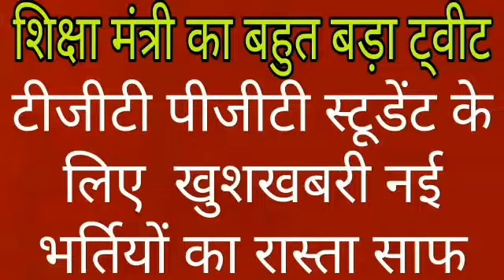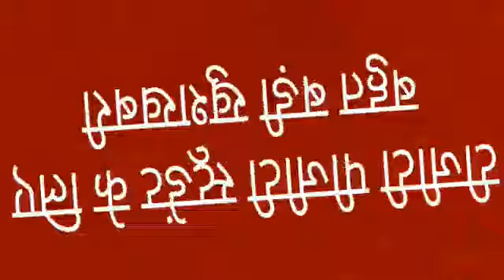TGT PGT LATEST NEWS TODAY || योगी सरकार ने 27000 टीजीटी पीजीटी भर्तियों का रास्ता किया साफ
UP TGT PGT Bumper Bharti
DIET LECTURER Vigyapan
BEO Bharti
खण्ड शिक्षा अधिकारी की भर्ती
UPTGT-PGT 27000 Big Update 2022
TGT-PGT की वेटिंग/अर्हता/समायोजन जल्द हो
समायोजन आवंटन वेटिंग लिस्ट जल्द-से-जल्द
LT GRADE की खुशखबरी 2022
UP TGT-PGT Big Update 2022
UPTGT PGT 2022 New Vigyapan

Covered Topics :-
1. UP TGT PGT Bumper Bharti
2. UP TGT-PGT 27000 New Vacancy 2022
3. UPPSC DIET LECTURER VIGYAPAN
4. बी ई ओ भर्ती
5. खण्ड शिक्षा अधिकारी की नई भर्ती विज्ञापन
6. UP TGT 2022 Adhiyachan hua Pura
7. UPTGT PGT 2021 ka Samayojan
8. UPTGT PGT New Notification
9. UPTGT-PGT Ka New Vigyapan
10. Delhi Maths
11. TGT-PGT 2022 Good News
12. TGT PGT 2022 Latest Information
13. LT GRADE New Vacancy
14. UPSESSB
15. LT GRADE Ka Vigyapan
16. LT GRADE Bharti Latest Update
17. UPPSC
18. TGT-PGT वेटिंग/समायोजन अर्हता विवाद जल्द
19.  Bed btc

टीजीटी पीजीटी भर्ती 2020,टीजीटी पीजीटी न्यूज़,टीजीटी पीजीटी शिक्षक,exam result टीजीटी पीजीटी,टीजीटी पीजीटी रिजल्ट 2021,टीजीटी पीजीटी विज्ञापन 2021,टीजीटी 2020 विज्ञापन निरस्त पीजीटी कट ऑफ,टीजीटी पीजीटी वैकेंसी लेटेस्ट न्यूज़ टुडे,टीजी टी पीजीटी 27000 वैकेंसी,टीजीटी 2020,टीजीटी परीक्षा,संसोधित विज्ञापन टीजीटी,पीजीटी 2021 मेरिट लिस्ट,संसोधित विज्ञापन पीजीटी,पीजीटी 2021 सुरक्षित स्कोर,tgt pgt 27 हजार नई भर्ती,tgt pgt 27 हजार नई भर्ती विज्ञापन